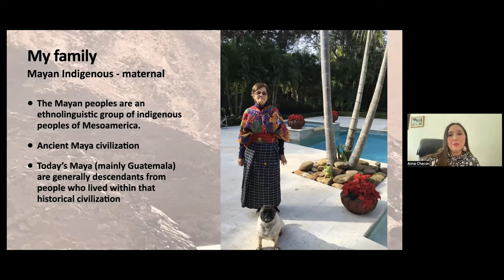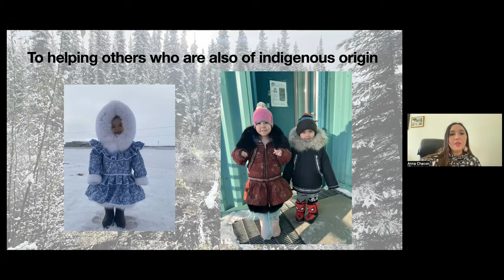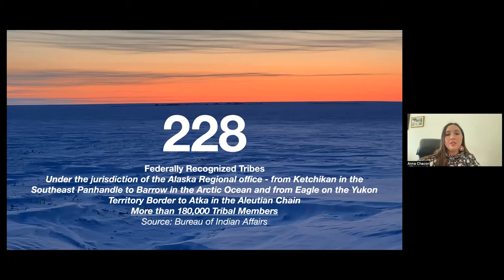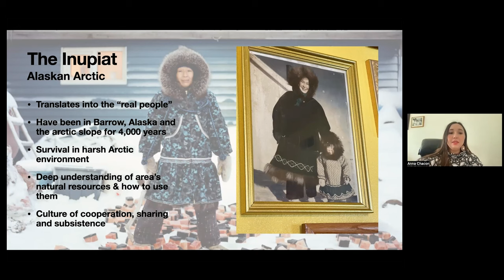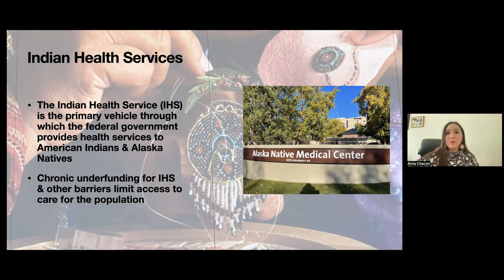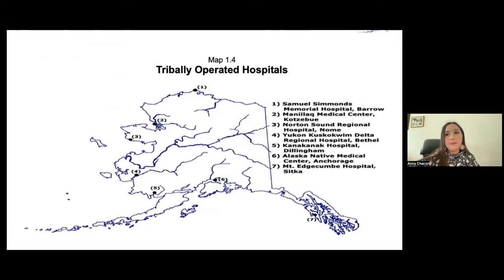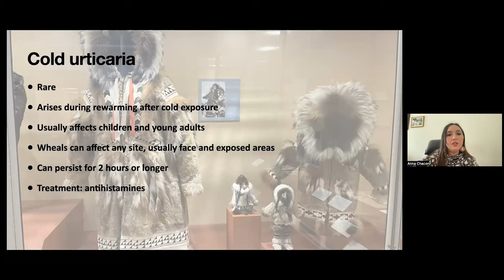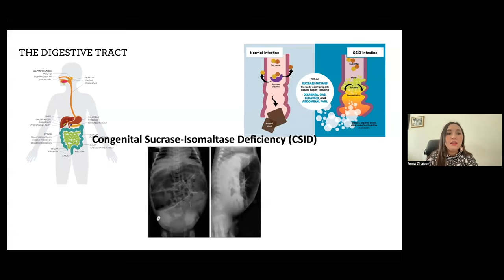2022 Indigenous Skin Spectrum Summit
Whenever I decided to become a doctor, some of the things I heard were:

"Fellowship is competitive"
"Dermatology is reserved for the top of the class"
"You can do family medicine"
"You Hialeah girl"
"She seems odd & unusual"
"You'll never be a dermatologist"

Shall I continue?

Well, the reason why I continued was because a desire burned in my heart to never forget the forgotten minority and part of my ancestry. And here we are today...serving Native Americans and having the privilege to present my story and work as an invited speaker for the Indigenous Skin Spectrum Summit held virtually in Saskatchewan, Canada as part of the Canadian Conference of Ethnodermatology.

It is such an honor to take 5 flights in 3 days, flying more than 7,000 miles in order to get from my home town of Miami to the village of Utqiagvik, the largest native village in the American Arctic.

I will never stop flighting for others